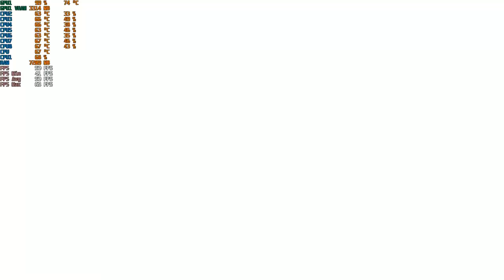Call of Duty Modern Warfare PC GTX 1050 Ti 4GB GDDR5 & Intel i7-3770